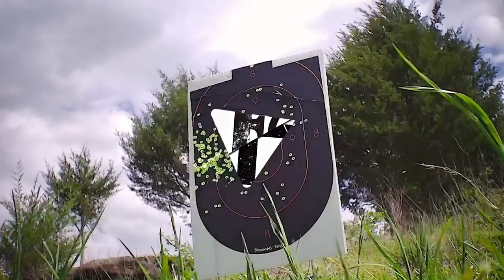BACK TO BACK Muzzleloader and PSE COMBO!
Old pals Tom Ware and Scott Manifold tag team a couple of rowdy bucks in this brand new episode of DODTV!

To register for the farm giveaway, and to access all the same features you love about DeerCast, now on your laptop, head on over to: